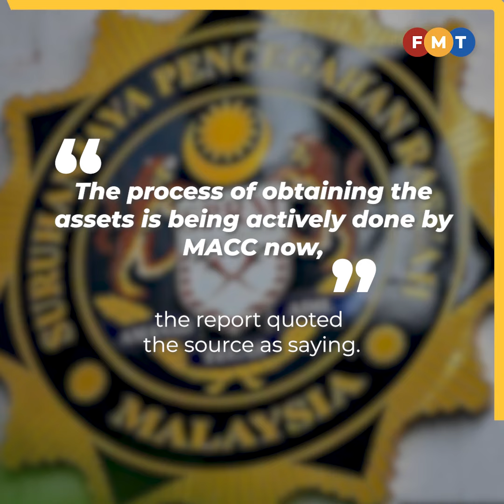Rohana agrees to return assets Leissner had given her from 1MDB-linked funds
Former Astro chief executive officer Rohana Rozhan is said to have agreed to returning assets ex-Goldman Sachs banker Tim Leissner had given her from 1MDB-linked funds.